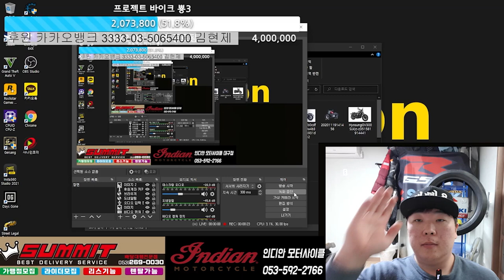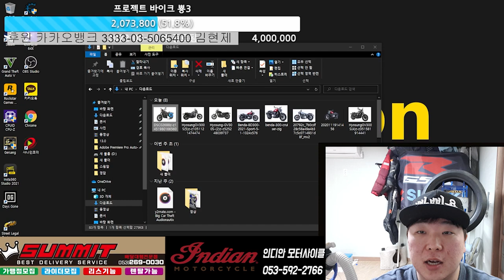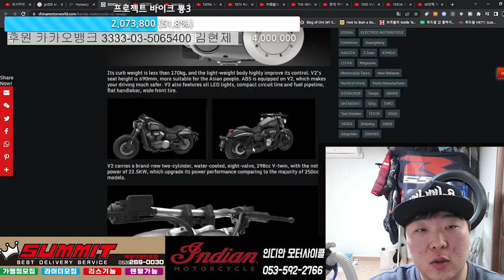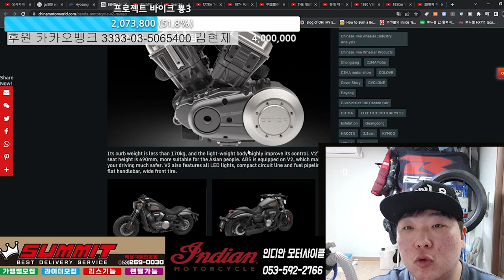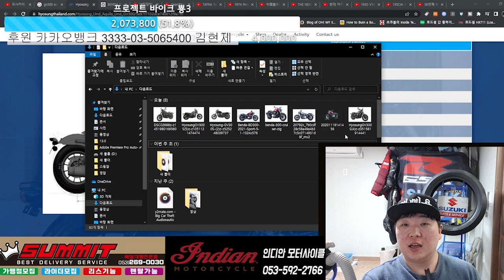300cc 쿼터급 v트윈 크루저 틀린 그림찾기.